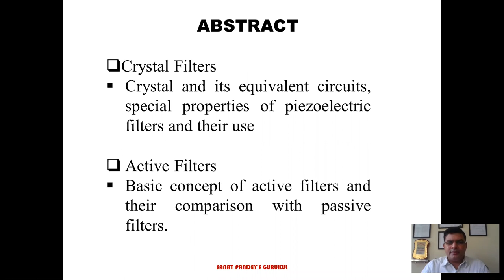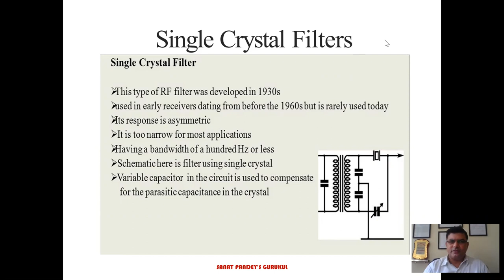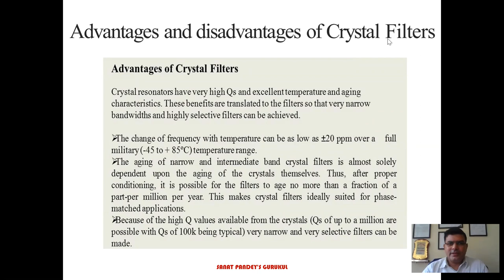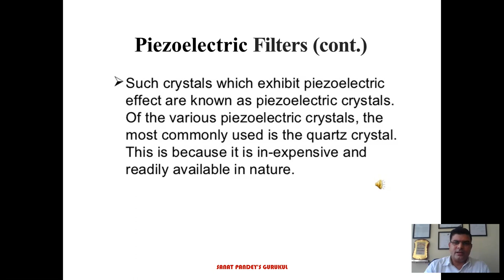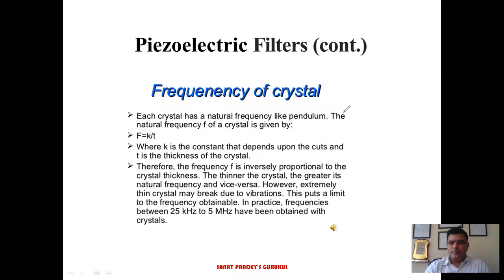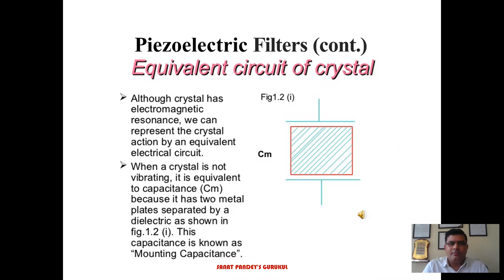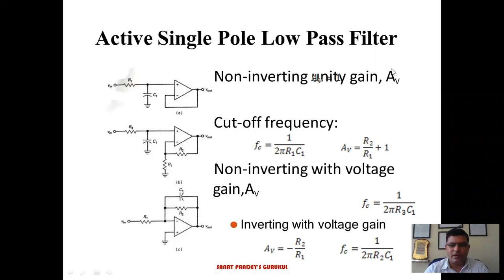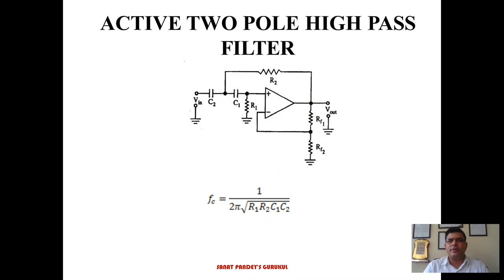FILTERS LECTURE-4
- Crystal Filters
Crystal and its equivalent circuits, special properties of piezoelectric filters and their use
- Active Filters
Basic concept of active filters and their comparison with passive filters.